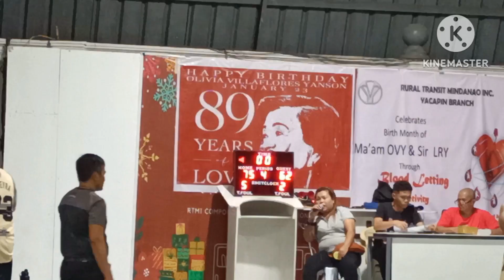IBP MisOr Basketball League Team ROB vs Team ROWVALS Highlights Jan 26,2023